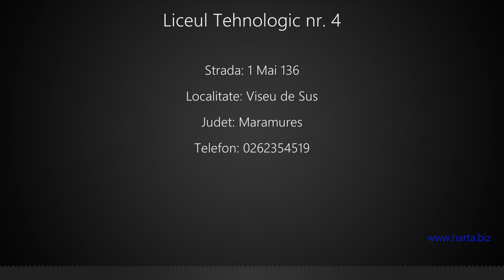Liceul Tehnologic nr. 4 Viseu de Sus